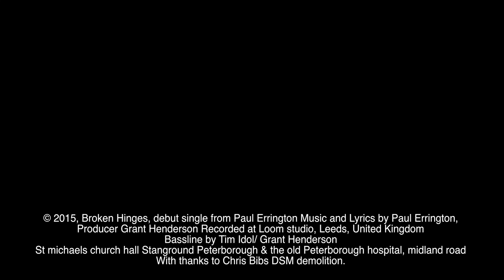Paul Errington - Broken Hinges (Official Video)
Broken Hinges is the Debut single from Paul Errington.  WON National BBC RADIO AIRPLAY  -22/9/15 on Mark Forrest show.

also through all major digital stores and  streaming platforms spotify etc.

Released on Bitmap Bird Records 22nd August via itunes spotify and all digital outlets. This single has received a lot of buzz Gabreille Aplin favourited the track on her twitter and Paul is now followed by major artist "Fink."
Any support you give by purchasing this single will directly fund the final recordings of Paul's " Warp the threads EP" now ready to record in Winter 2015.

This will be tracked and produced by Grant Henderson Loom Studio and mixed by Mike Spink (Ben Howard ,the1975, Wolf Alice)
All percussion by Carlos Parlato (Warner/ Shakira/Ricky Martin)
Bass lines by Wil Van Der Sterren.  Video Footage Malovee Studios .

Self Released on Paul's Imprint Bitmap Bird Records.